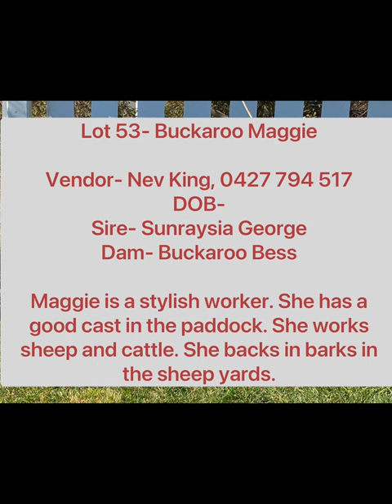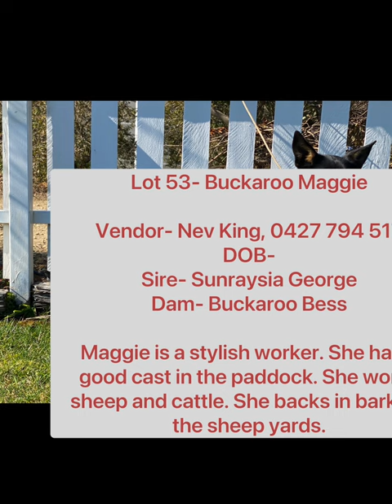Capree Poll Merino Ram & Working Dog Sale 2023- Lot 53 Buckaroo Maggie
Lot 53- Buckaroo Maggie

Vendor- Nev King, 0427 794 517
DOB-
Sire- Sunraysia George
Dam- Buckaroo Bess

Maggie is a stylish worker. She has a good cast in the paddock. She works sheep and cattle. She backs in barks in the sheep yards.